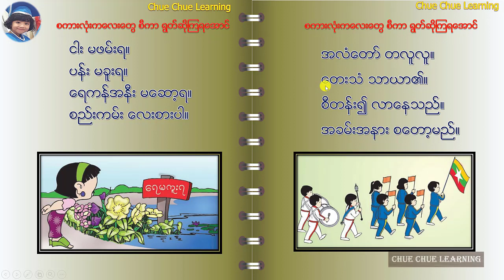ပထမတန္း ျမန္မာဖတ္စာ သင္ခန္းစာ- ၇ (သင္ရိုးသစ္) | ငါး မဖမ္းရ။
ပထမတန္း  ျမန္မာဖတ္စာ သင္ခန္းစာ- ၇ (သင္ရိုးသစ္)
Learn Burmese_ Primary Gade 1| Lesson-7 | Reading
ငါး မဖမ္းရ။
ပန္း မခူးရ။
ေရကန္အနီး မေဆာ့ရ။
စည္းကမ္း ေလးစားပါ။
အလံေတာ္ တလူလူ။
ေတးသံ သာယာ၏။
စီတန္း၍ လာေနသည္။
အခမ္းအနား စေတာ့မည္။